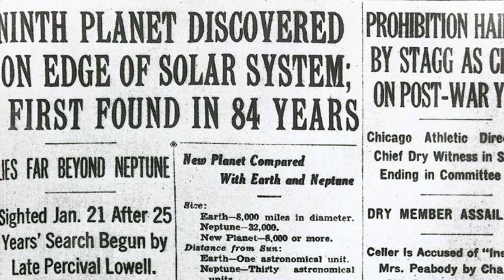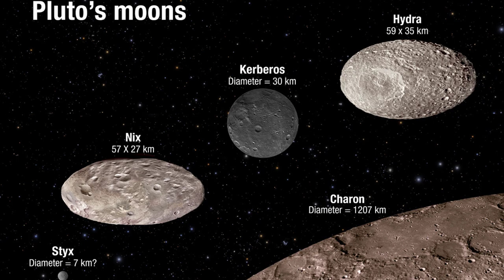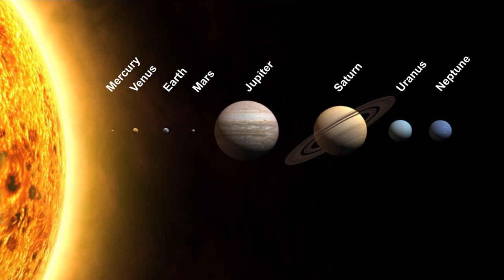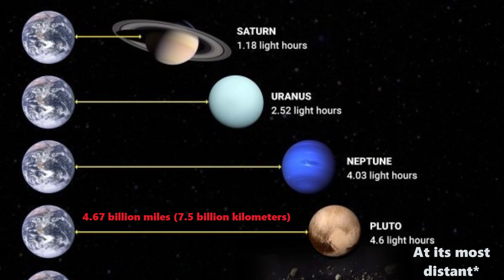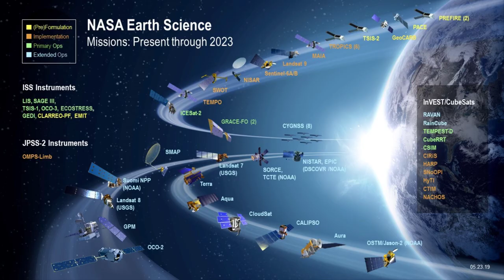What Happened To Pluto?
When Pluto was first discovered it was naturally given the status of the ninth planet. Pluto is now known the be the largest of many objects in the Kuiper Belt. Ceres, which was discovered before Pluto, is the largest body in the Asteroid Belt. Although Ceres is smaller than Pluto some astronomers thought that they should have the same status. The definition of a planet is that it is a body that orbits the Sun and it is also spheroid in shape. Both Pluto and Ceres meet these two criteria. Pluto which is smaller than Earth’s Moon has a heart-shaped glacier that’s the size of Texas and Oklahoma. This fascinating world has blue skies, spinning moons, mountains as high as the Rocky Mountains.NASA's New Horizons mission is the first probe to study Pluto, its moons, and other worlds within the Kuiper Belt up close. It was launched in January 2006, and successfully made its closest approach to Pluto on July 14, 2015. The last of the data was downloaded to Earth in 2016. The New Horizons probe carries some of the ashes of Pluto's discoverer, Clyde Tombaugh.

Title: Why isn't Pluto a Planet Anymore?

Narrated by Olavoe Martinez